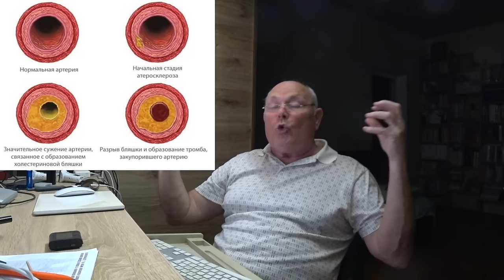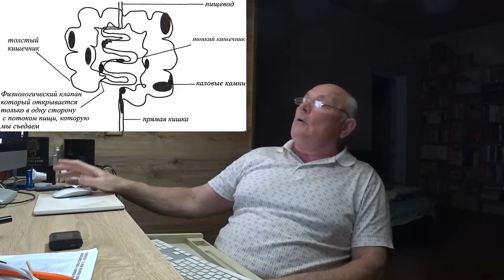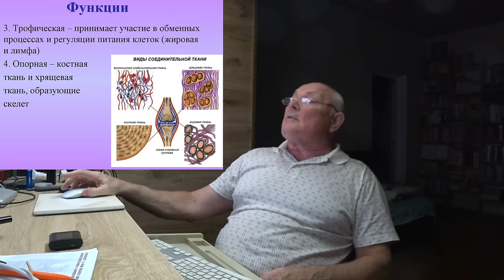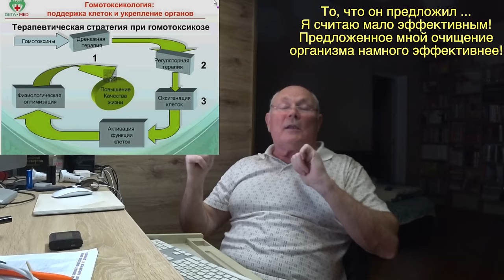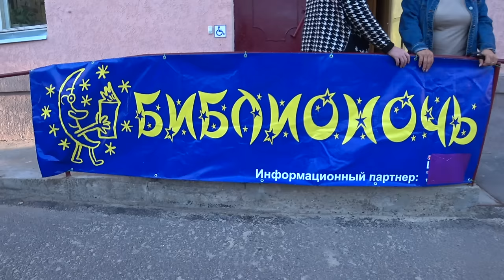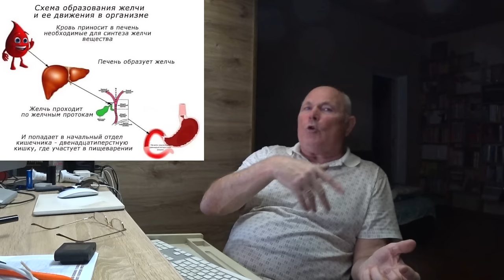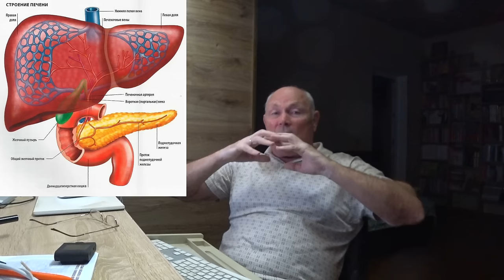ШЛАКИ В ОРГАНИЗМЕ ... так они есть или их нет? Малахов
Все спорят и спорят о шлаках в организме ... некоторые люди их не видят, хотя все перед глазами. Даже врачи интересовались этой темой и создали замудреную методу лечения гомотоксикоза.